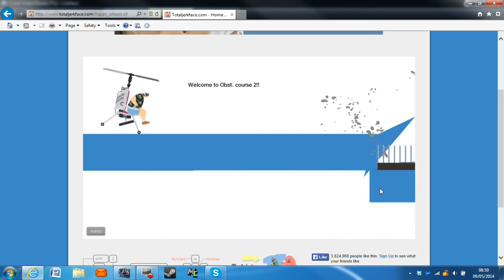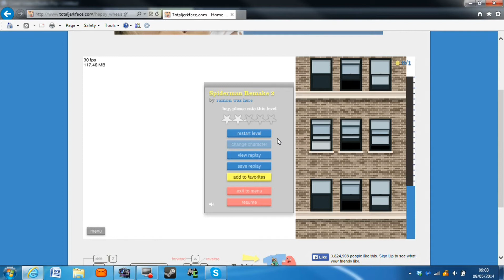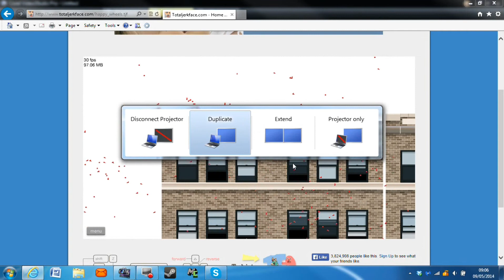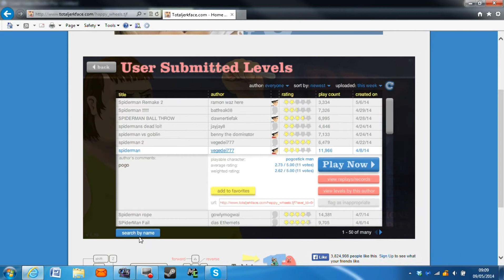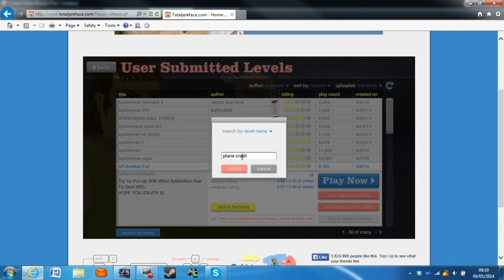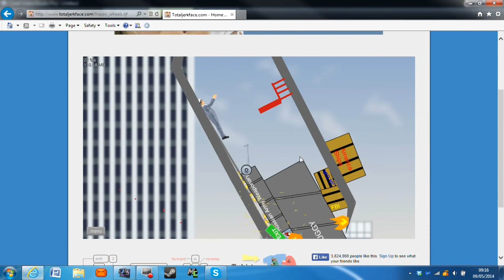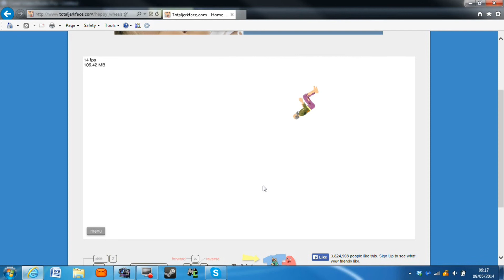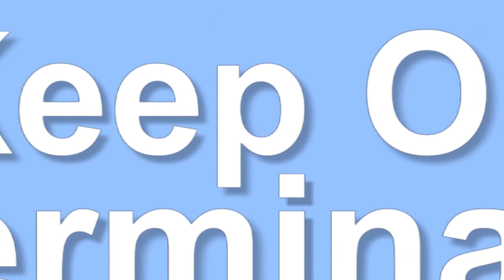BiomeGamer303 Plays... Happy Wheels #3 | Spiderman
More Vids On The Way, But Until Then, Keep On Exterminating :-)